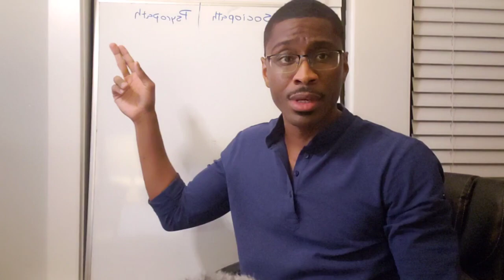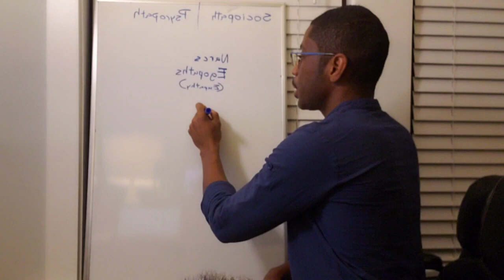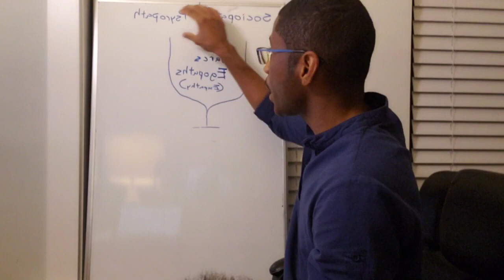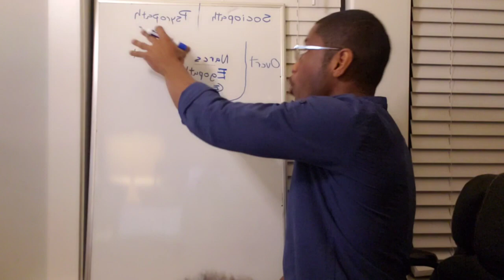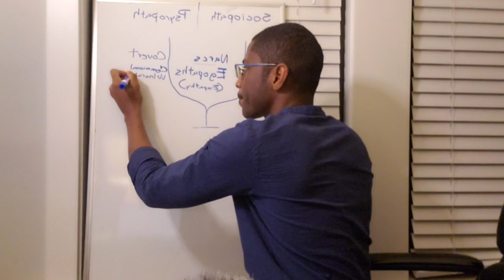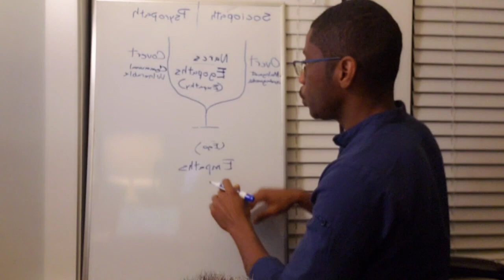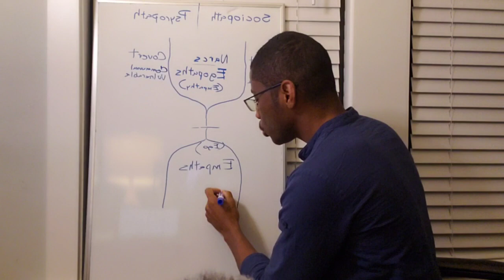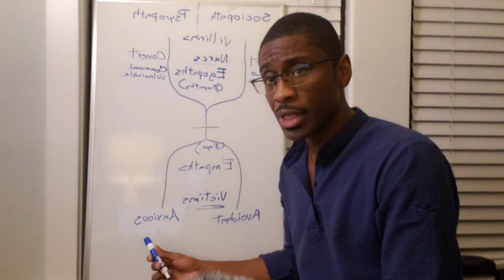What's the difference between Sociopaths Psychopaths and Narcissists Roman Zanoni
Psychopaths tend to be the most violent and dangerous because they lack empathy, conscience, and respect for authority. Sociopaths are similar but often use manipulation and deceit over violence. Narcissists can also be selfish and cruel but are less likely to engage in illegal or violent behaviors.

Live Zoom Meetings are every Monday at 7CT/8ET and Wednesday 7CT/8ET